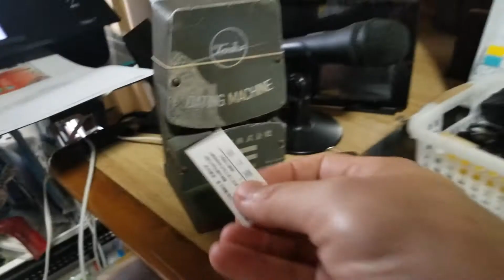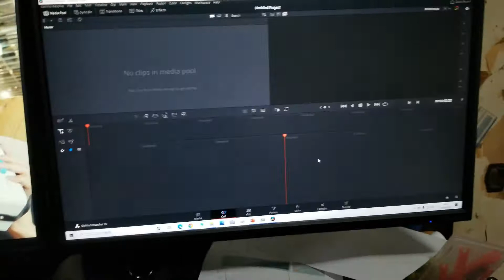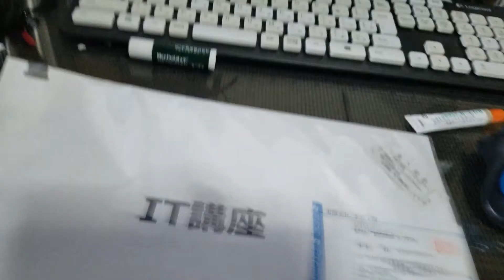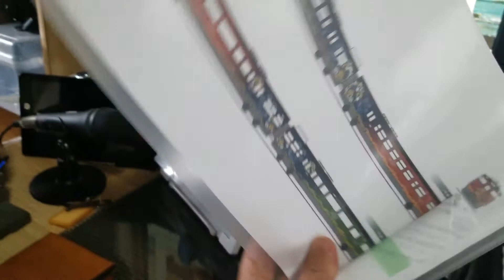Vlog04 モーニングルーティーン 切符はいい！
Vlog始めました。時々更新中（2020/09/03 撮影）
テーマはスマホ1台でViog撮影。